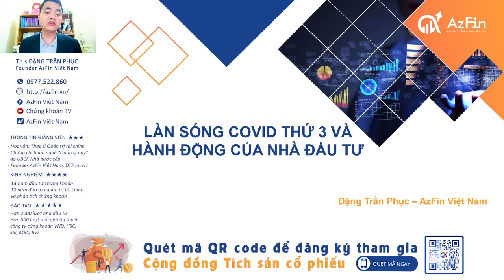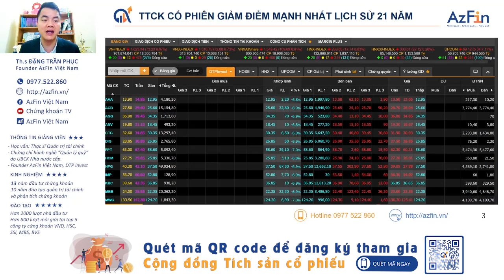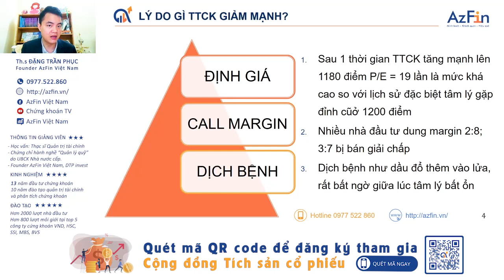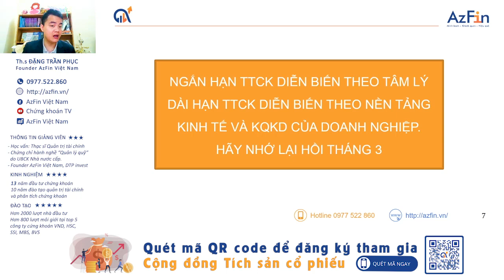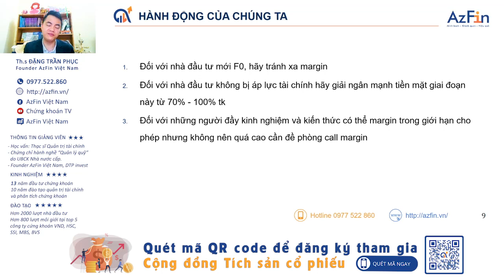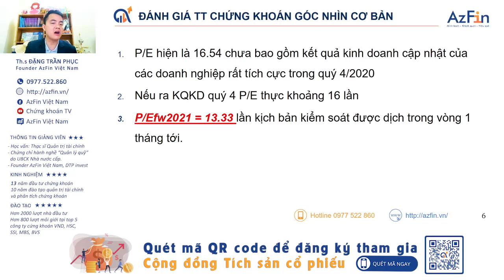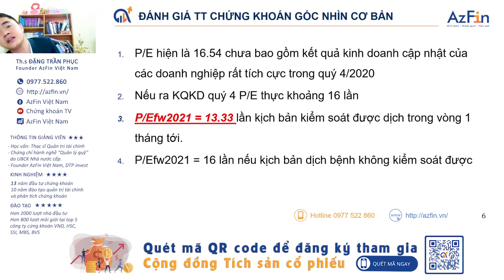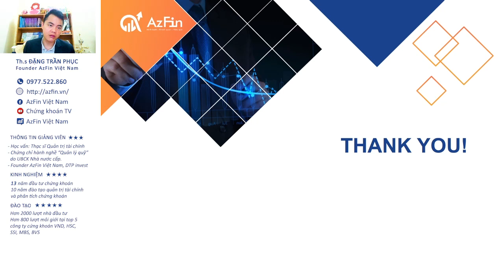Làn sóng Covid thứ 3 - Nhà Đầu tư Chứng khoán NÊN làm gì? | AzFin